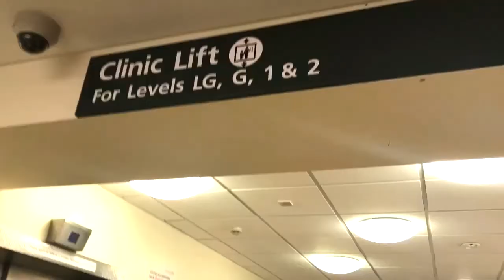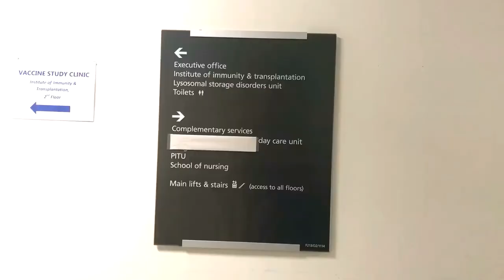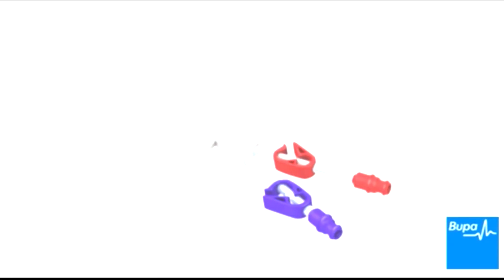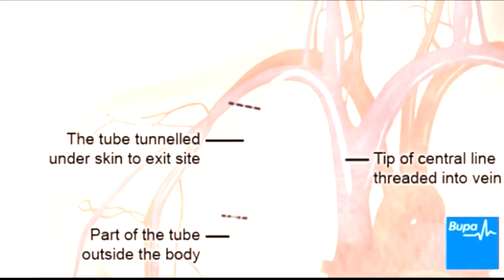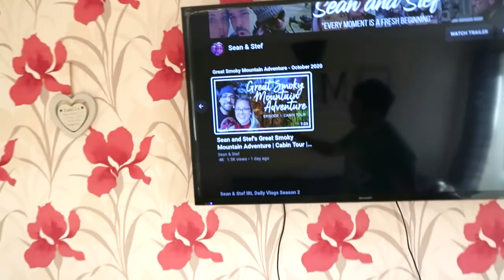WEEK 2 OF LOCKDOWN 2.0 | NOV 2020 | JESSICA'S PERMACATH PROCEDURE AT THE ROYAL FREE HOSPITAL, LONDON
In this episode, we enter into our second week of Lockdown 2.0. We went for a lovely country walk through corn fields on the Hatfield House Estate where Wayne used to work. Jessica bravely went to The Royal Free Hospital to have a permanent tunnelled dialysis catheter fitted aka a permacath.

We will post every Sunday evening at 6 pm and on Wednesday evenings at 6 pm. We both hope that you thoroughly enjoy our channel.. Holiday With The Heathers

Keep safe, stay home & enjoy You Tube!

Love
Jess & Wayne
xxx